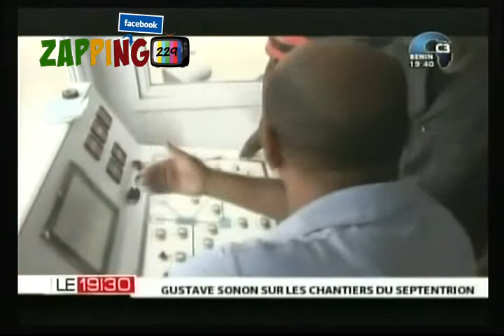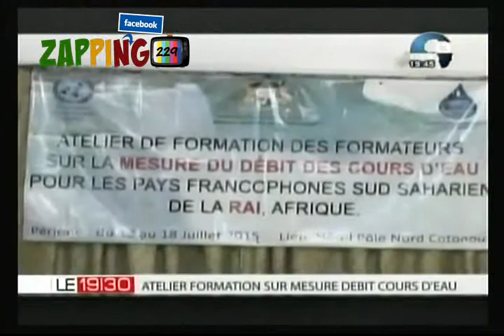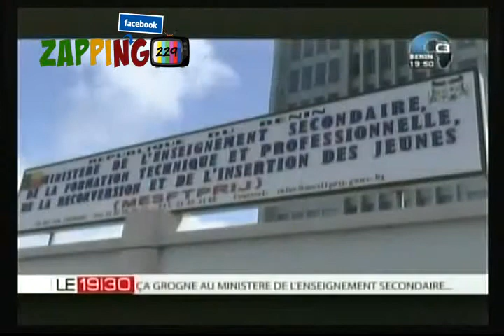JT 13 Juillet 2015 Canal3